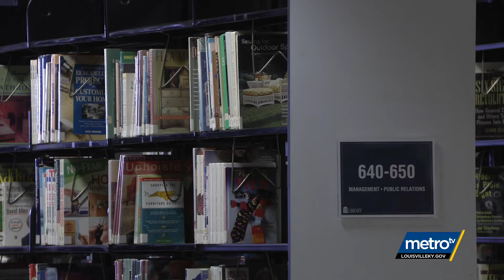Feature Story: American Recovery Plan funds - 4th round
Libraries, parks & early childhood education will benefit from the latest round of $79 in ARP funds.